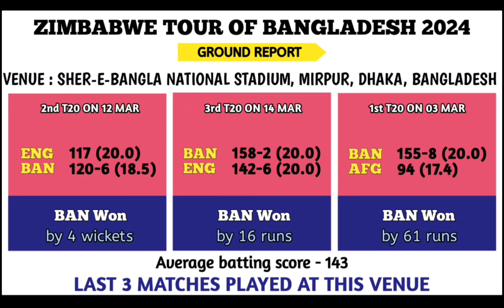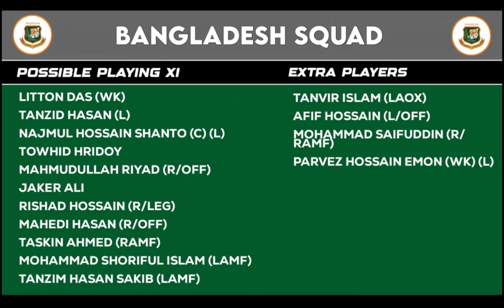Bangladesh vs Zimbabwe 5 T20s 2024